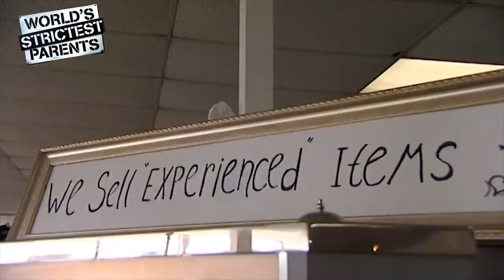Teen Refuses to do Charity Work😳 | World's Strictest Parents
Despite the promising start and the good cause, Eden and Nastacia manage to "lose" their temporary job as helpers at the local charity shop.